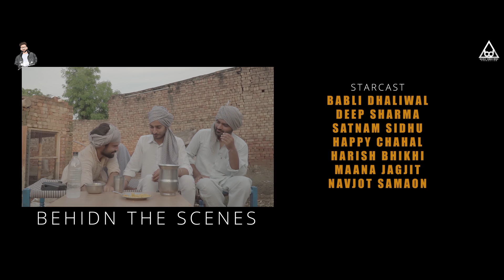A Ultimate Comedy movie _ Babli Dhaliwal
A Ultimate Comedy movie